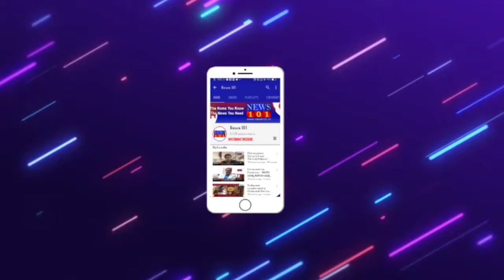ನೀರಿನ ರಭಸಕ್ಕೆ ಕುಸಿತ .... ವಿಡಿಯೋ ಸಖತ್ ವೈರಲ್ News101